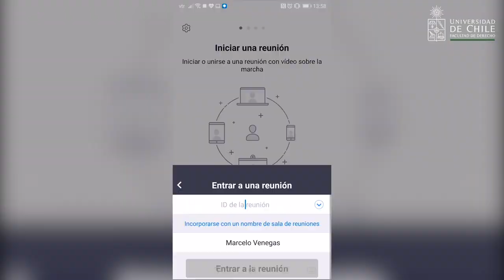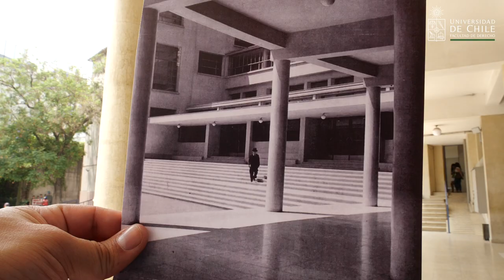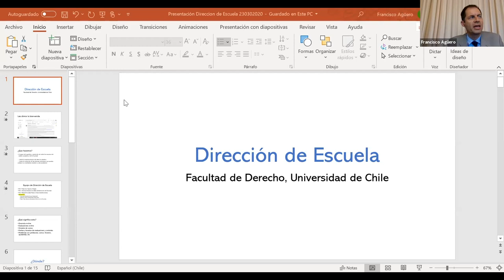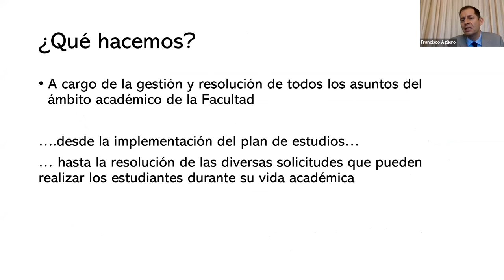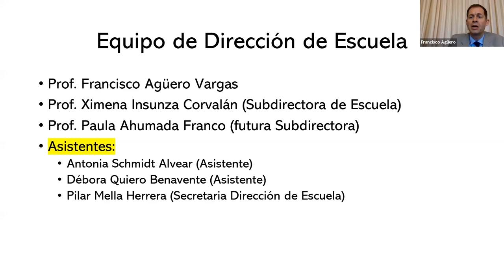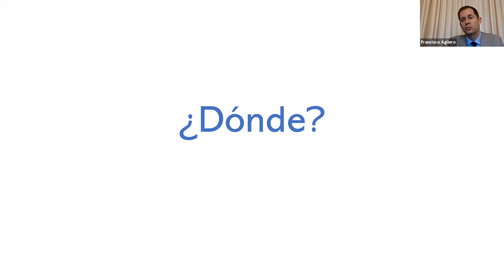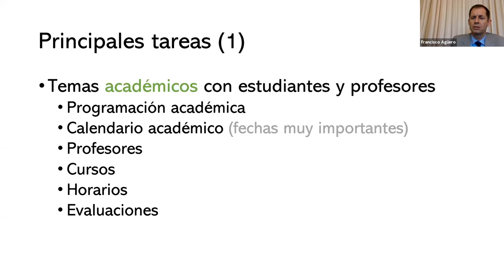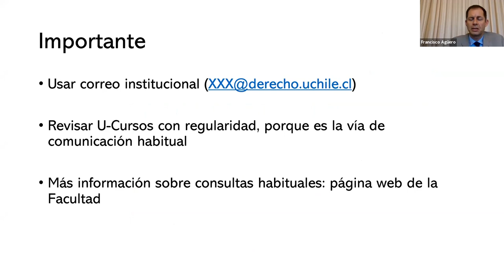Ceremonia online de bienvenida alumnas y alumnos 2020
Participaron en la ceremonia virtual el Decano Pablo Ruiz-Tagle, la Vicedecana Renée Rivero, el Director de la Escuela de Pregrado, Francisco Agüero, y el Director de Asuntos Estudiantiles, Rubén Burgos.